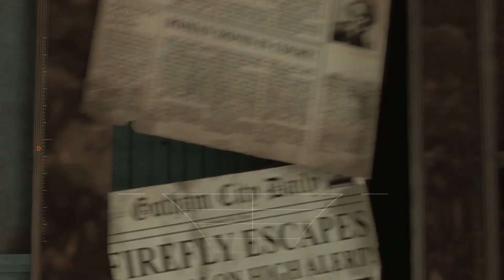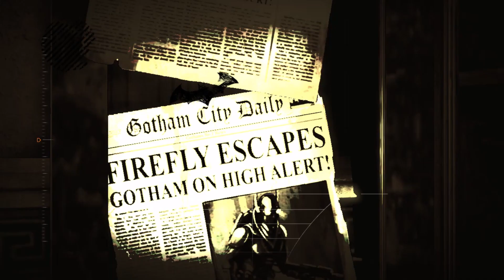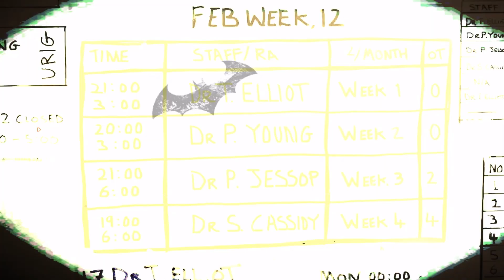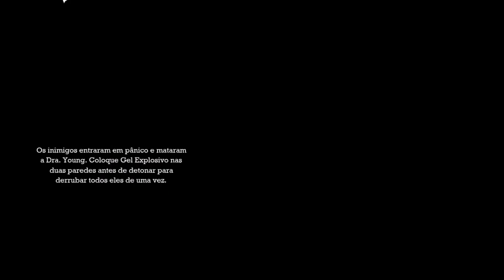Batman Arkham Asylum #08 em PT BR com MOD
Boa noite pessoal! Tudo bem com vocês? Estou trazendo para vocês mais uma estreia. Batman Arkham Asylum com legendas em PT BR criadas pelos mod da Tribo Games. Para aqueles que não conhecem é um jogaço do homem-morcego que revolucionou os games de herois. Fiquem ligados.